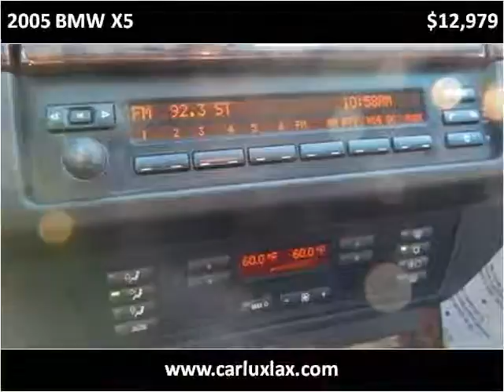2005 BMW X5 Used Cars Inglewood CA